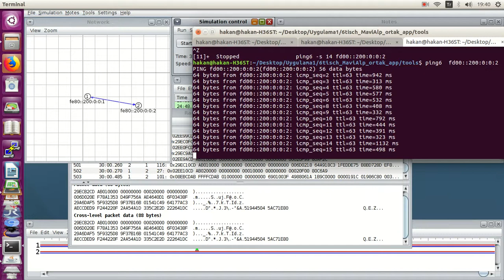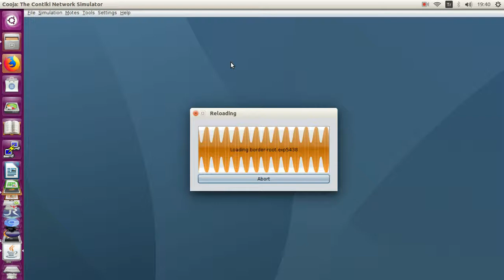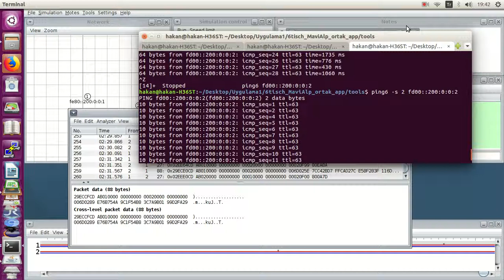Border router and Cooja ping6